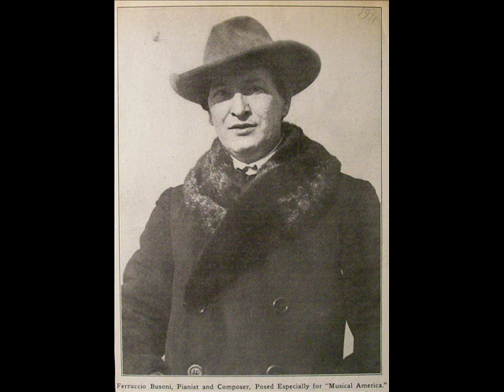Egon Petri plays Busoni Elegy no. 2, "All'Italia!"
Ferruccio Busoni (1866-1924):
From Seven Elegies (1907): no. 2, "All'Italia!" (In modo Napolitano - Andante barcarolo), dedicated to Egon Petri. Shortened and amended version authorised by Busoni but never published.
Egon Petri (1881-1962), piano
Rec. 1938

ELEGY No. 2
ALL'ITALIA! IN MODO NAPOLITANO

All'Italia! takes its title from the fourth movement of the Piano Concerto (there the title is All'Italiana), although the material used does not come only from that movement. Indeed, the most striking effect of this Elegy - the superimposed major-minor arpeggios - comes from the second movement of the concerto, the section given as "in modo napolitano". Busoni uses the basic material purely as a starting point, there is no question here of arranging or even transcribing: the material is subjected to a new setting, as for instance, the glittering, exotic scales now combined with the Neapolitan melody. From the fourth movement of the concerto, Busoni addresses himself to the section subtitled "in tono populare", and builds the middle portion of the Elegy from it. A three-hand effect is achieved (not, of course, an invention of Busoni's) by the crossing of hands and, once more, the material is not taken from the concerto, but reworked. There is then a return to the pedalled major-minor effect, but in the last section of the Elegy Busoni also quotes a theme from the third movement.of the concerto in a soft and heavily pedalled version.
To understand this Elegy, one has to be familiar with the Piano Concerto. Busoni made very clear how he saw the connection between a number of the themes and movements; a disciple, too, would appreciate the transformation that had been wrought upon familiar material. To the uninitiated, some of the point of the exercise would have been lost; indeed, an outsider may well be puzzled at this sort of seemingly indiscriminate use of material from widely separated sections of the concerto. The ending of All'Italia! dissatisfied Busoni, and he devised an alternative, passed on to me by Egon Petri, written down for the first time here. There is an "in" joke that Busoni perpetrated in this piece. Harmonically, the Elegy basically consists of a tug-of-war between the tonal centers B or B flat and F sharp. B and F are Busoni's initials. Petri pointed this out to me, and it would be precisely the sort of hidden jest that Busoni would find amusing, and that only his close associates would be told about.
Larry Sitsky, (pupil of Egon Petri) "Busoni and the Piano (1986)"